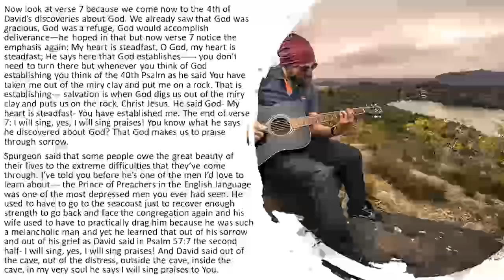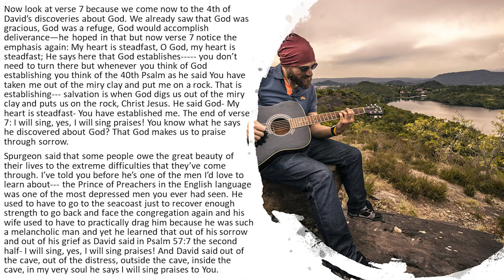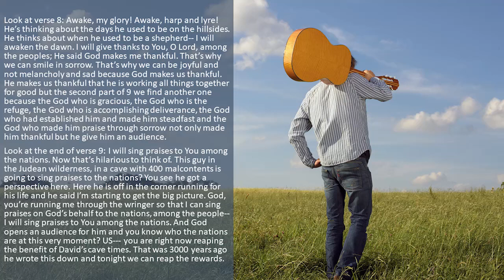DAVID'S TESTIMONY--Through Difficult Times We Learn That God Saves Sinners & Makes Us Thankful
From DAV-09 - Confessions of a Caveman (900225PM)